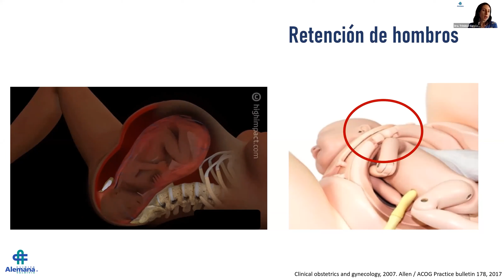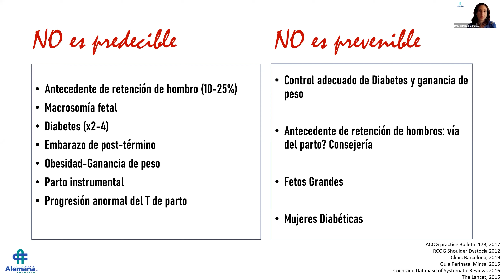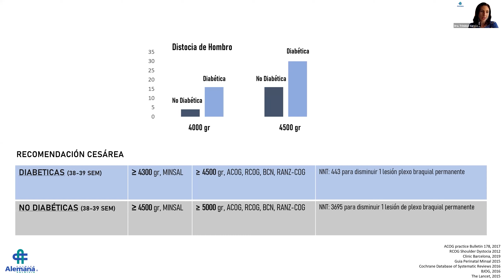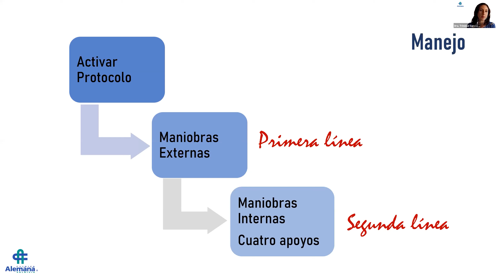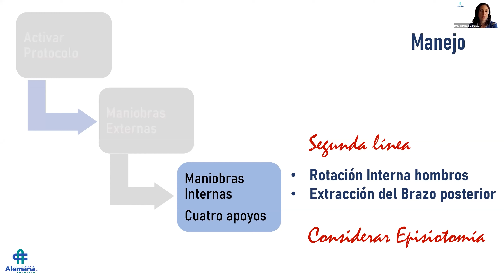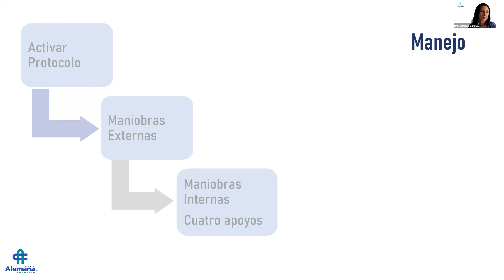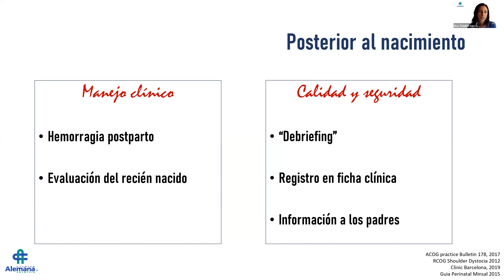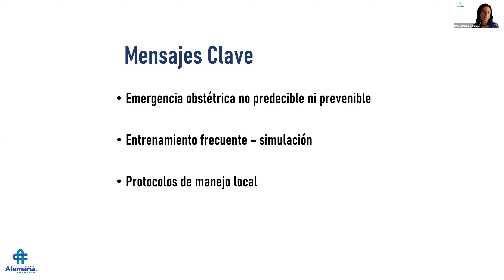Retención de hombros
Dra Trinidad García Huidobro - CAV